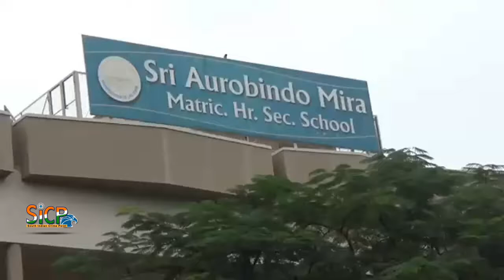Training for the first time "Dodge ball" International game in Tamil Nadu | sicp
A team game. Players must dodge or catch balls thrown by the opposition whilst attempting to strike their opponents in the same way. The game has rapidly grown in popularity over the last decade, particularly amongst schools.

முதன்முறையாக தமிழகத்தில் தொடங்கவிருக்கும் டாட்ஜ்பால் சர்வதேச விளையாட்டிற்கு பயிற்சி

டாட்ஜ்பால் ஒரு விளையாட்டு சர்வதேச அளவில் விளையாட்டாகும். இந்த விளையாட்டு உலகில் 16 நாடுகளில் மிகவும் பிரபலமாக உள்ளது.  சிங்கப்பூர் டாட்ஜ்பால் சங்கத்தின் தலைவரும், டாட்ஜ் பந்தின் சான்றளிக்கப்பட்ட உலக ஆசிரியருமான திரு. நியோ யி ஹுய், தனது குழு உறுப்பினர்களுடன் சேர்ந்து, மதுரையில் டாட்ஜ்போலை அறிமுகப்படுத்த ஒரு சிறந்த நடவடிக்கை எடுத்துள்ளார், மேலும் இந்த விளையாட்டு சர்வதேச மட்டத்திற்கு வளர விரும்பினார். அதேபோல் மதுரை டாட்ஜ்பால் அசோசியேஷனாக ஒரு சங்கம் உருவாக்கி மதுரை மாவட்டத்தின் வழியாக விளையாட்டின் செயல்பாட்டிற்குத் திட்டமிட்டு உள்ளனர். அதன் அடிப்படையில் தமிழகத்தில் பிற மாவட்டங்களில் இருந்து அனைத்து பள்ளிகளின் உடற்பயிற்சி ஆசிரியர்கள் வரவழைத்து இந்த விளையாட்டுக்கு உண்டான பயிற்சிகள் அளிக்கப்பட்டது. மதுரை அரவிந்த் ஹீரோ பள்ளியில் நடைபெற்ற இந்த பயிற்சியில் 50க்கும் மேற்பட்ட பல்வேறு பள்ளிகளில் உடற்பயிற்சி ஆசிரியர்கள் கலந்துகொண்டு பயிற்சி எடுத்துக் கொண்டனர்.

தொடர்ந்து ஒரு ஒரு பள்ளியில் இருக்கக்கூடிய மாணவர்களை இந்த விளையாட்டிற்கு அழைத்து திறம்பட பயிற்சி கொடுத்து இந்த விளையாட்டை மாவட்ட அளவிலும் மாநில அளவிலும் தேசிய அளவிலும் எடுத்துச் செல்வதற்கு மாநில அரசிடம் பரிந்துரை செய்யப்பட்டு உள்ளதாகவும் தெரிவித்துள்ளனர்..

வரவிருக்கும் காலங்களில் தமிழகத்தில் முதன்முறையாக இந்த விளையாட்டில் பங்கு பெறும் என்றும் தெரிவித்தனர். இந்த பயிற்சிகளை சிங்கப்பூர் நாட்டில் இருந்து டாட்ஜ்பால் சங்கத்தின் தலைவரும் டாட்ஜ் பந்தின் சான்றளிக்கப்பட்ட உலக ஆசிரியருமான நீயோ யி ஹூய்,தனதுஉறுப்பினர்களுடன் சேர்ந்து மதுரையில் பயிற்சி அளித்தார்.

Students win medals

Corporation Commissioner S. Visakan congratulated Corporation school students who won medals at a meet organised by HCL Foundation here on Friday.

In the national-level sports meet held between November 25 and December 4 in Lucknow, 44 students from 10 Corporation schools in Madurai participated.

The students won medals in kabaddi, volleyball and athletic events.